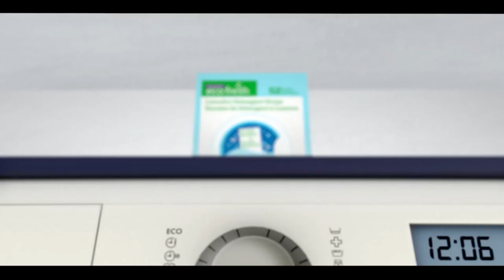Pakistan News Bulletin with Uzma Arif - November 18, 2022